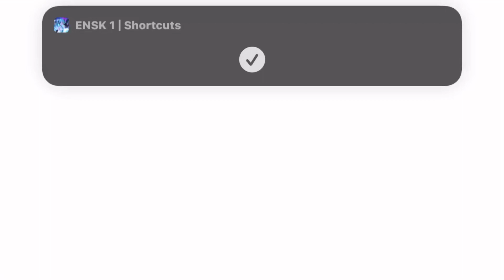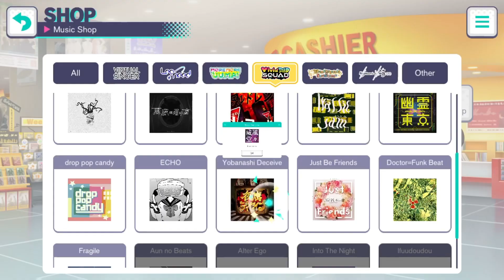• i play ifuudoudou on hardwith one hand since uhhh ya